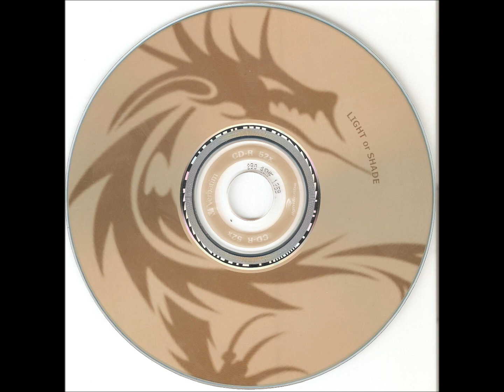Hungry Touch -NWOBHM - Look to the Sky with Pics.wmv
Vengeance North Wales based hard rock band back in the mid 1980's changed thier name to Hungry Touch in 1986.
Sion Rogers - Vocals, Paul Rogers Guitar, Chris White - Bass, Tony Babbington - Drums. Other bands formed from the ashes after they split namely Funky Fingers, Remedy and Top Monkey.